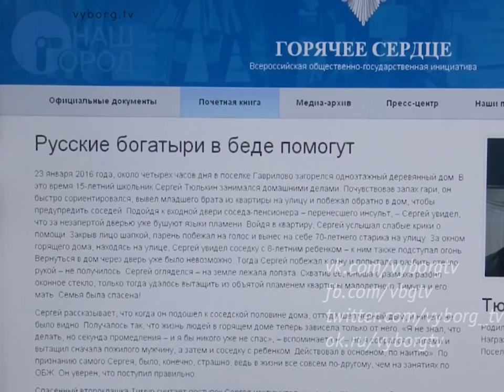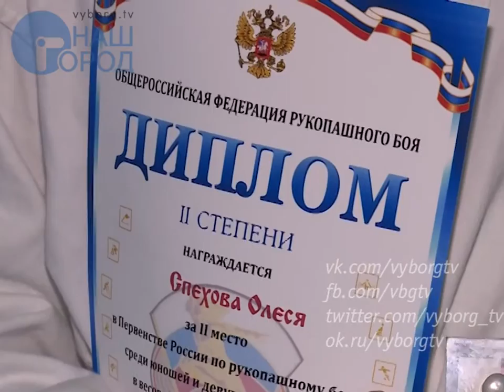Программа "Город. Новости по-выборгски" от 29 марта 2017 года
• ДТП на переезде произошло сегодня в Выборгском районе
• Геннадий Орлов встретился в Москве с Борисом Грызловым
• Поддержку малых форм хозяйствования обсудили чиновники и фермеры
• Сергея Тюлькина отметили во Всероссийском фонде социально-культурных инициатив
• На Светогорской ГЭС боролись с паводком, тушили пожар и задерживали вооружённого нарушителя
• Сотрудники Гостехнадзора совместно с инспекторами ГИБДД проверяли перевозчиков
• На семинаре в библиотеке Аалто речь пойдёт об интернет-безопасности молодого поколения
• Золото и серебро завоевали выборгские спортсмены на первенстве России по рукопашному бою
• Завершается чемпионат Выборгского района по волейболу
• Турнир по боксу памяти тренера, мастера спорта СССР Бориса Софьина прошел в Выборге